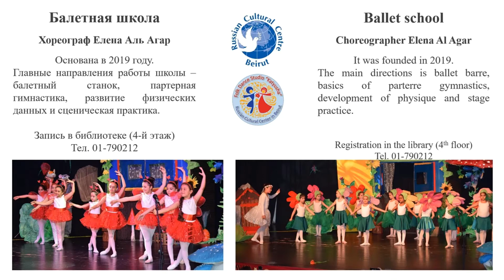Творческие студии при Российском культурном центре в Бейруте